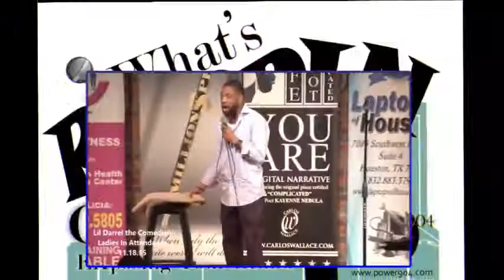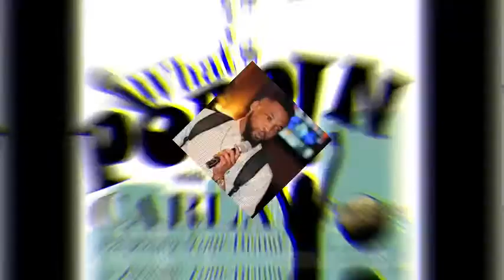lilDarrel "The Comedian" Bradford INTERVIEW WITH CARLA WHAT'S POPPIN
LilDarrel "The Comedian" Bradford gets it in with Carla and Power904 Online Radio.